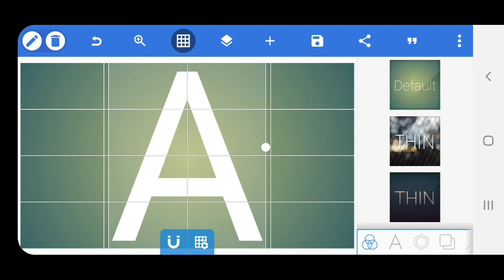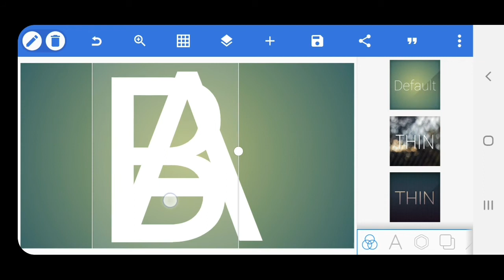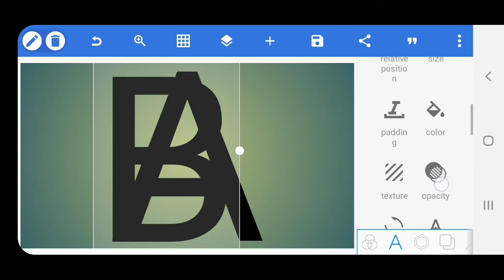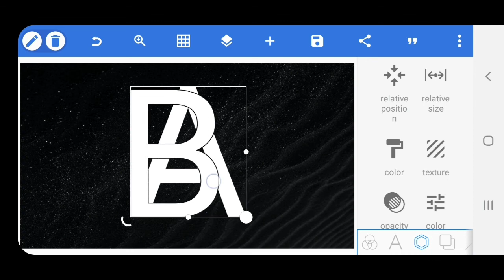BA Professional Logo Design on Android || PixelLab Logo Design || BA & AB Logo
BA Professional Logo Design on Android || PixelLab Logo Design || BA

Make Professional Logo Design in PixelLab || How to make logo on Android || YouTube Channel logo

          🔴QUERIES SOLVE
1) How to make professional logo.
2) How to make logo design.
3) Pixel Lab tutorials
3) How to make company logo design
4) How to make logo by pixel lab
5) Pixel Lab Logo Tutorial
6) Graphic Design
2⃣ LIKE😍😍😍😍😍😍😍😍😍😍
3⃣ COMMENT📝📝📝📝📝📝📝📝

______________Download ______________

logo design alight motion,
logo design after effects,
logo design and earn money,